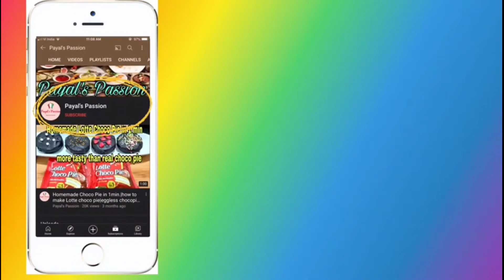Homemade Garam Masala Recipe in hindi(quick&easy) | how to make garam masala at home